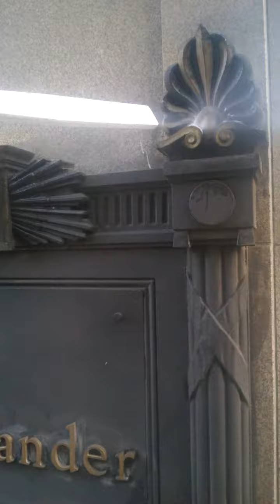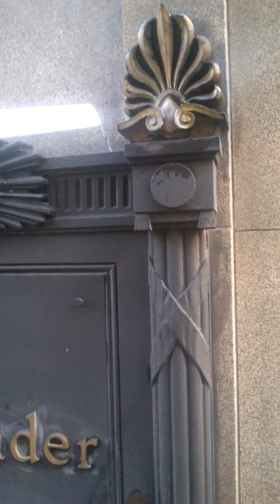Cryo Clean Chile - Dry Ice Blasting - Remoción Pintura Metales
Limpieza criogénica en metales, Bronce, Banco Santander Sucursal Prat, Valparaíso. Edificio Banco Anglo Sud Americano (1924)